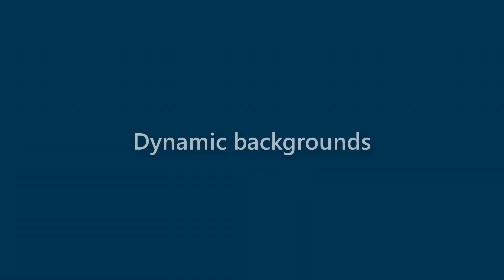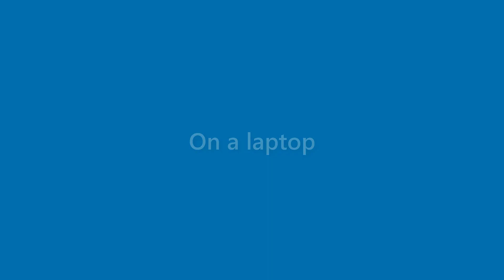Nicolas Buck - appearance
Name Look - Nicolas Buck - appearance. In this video we present "Nicolas Buck" name look and feel in various scenarios.
This video will cover:
How does "Nicolas Buck" look as a personal letterhead?
How does "Nicolas Buck" look on a business card?
How does "Nicolas Buck" look on a computer/laptop screen?
How does "Nicolas Buck" look with different background colors?
How does "Nicolas Buck" look with various fonts?